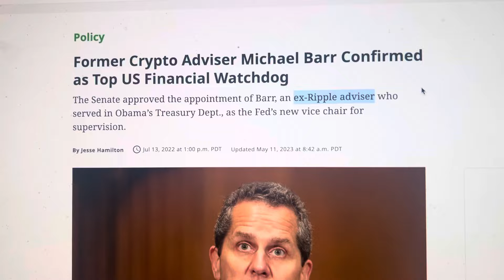BREAKING..,UNITED STATES TREASURY TO USE THIS CRYPTO CURRENCY FOR CROSS BORDER PAYMENTS!!